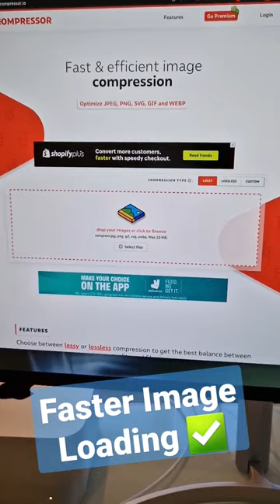Reduce Image Size Without Losing Quality ✅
Reduce image size without losing quality using Images load on websites and in emails faster when you shrink the size down using a simple image compression tool.

👉 Interested in starting your own Website and Funnel business? Learn more about my White Label Funnel Agency